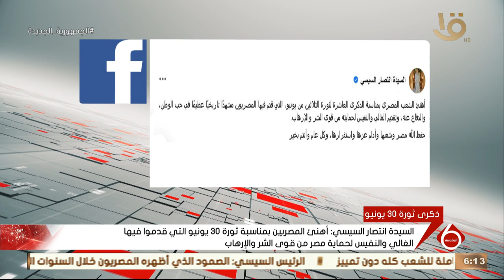السيدة انتصار السيسي: أهنئ المصريين بمناسبة ثورة 30 يونيو التي قدموا فيها الغالي والنفيس لحماية مصر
نشرة السادسة | السيدة انتصار السيسي: أهنئ المصريين بمناسبة ثورة 30 يونيو التي قدموا فيها الغالي والنفيس لحماية مصر من قوى الشر والإرهاب